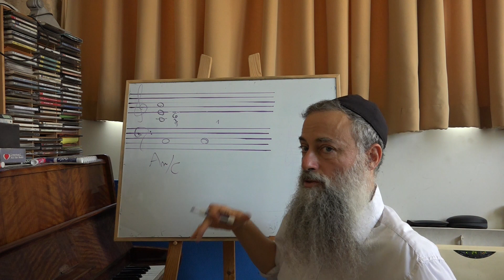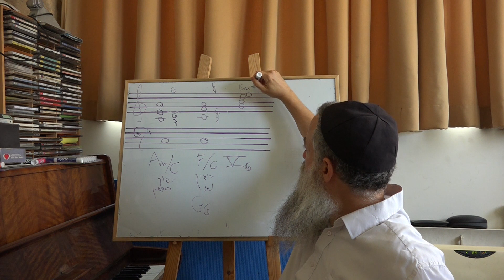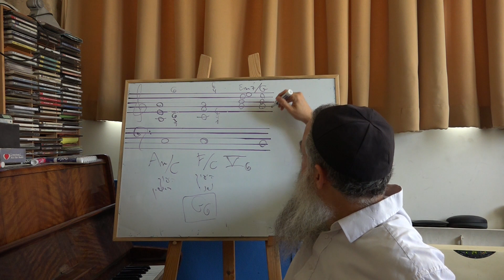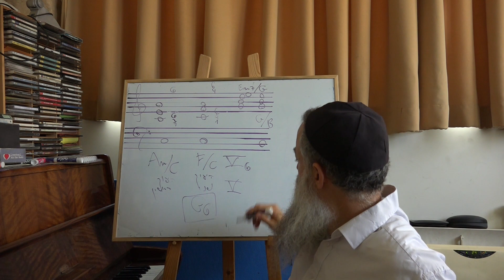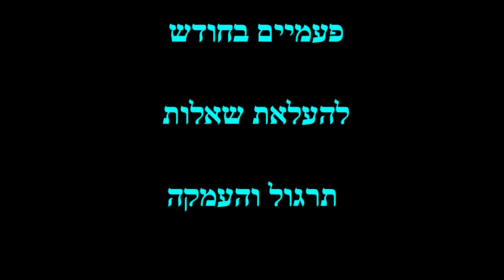מה זה בס ממוספר (ומה זה חשוב לנו היום)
כל מי שמתעניין במוסיקה עתיקה בטח נתקל במושג "בס ממוספר".
בפרט בהקשר למושג אחר - "באסו קונטינואו" - סוג של נרכב נלווה ומלווה שהיה נפוץ בתקופת הבארוק (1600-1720).

השאלה אם יש לכל זה השלכות גם עבור מי שלא עוסק במוסיקה קלאסית, ובטח לא במוסיקה קלאסית עתיקה.

אז התשובה שכן, בהחלט.
כי כל המינוחים המקובלים  בתיאוריה מוזיקלית, בפרט כל מה שנוגע להיפוכי אקורדים - שאוב מהשיטה הזו.

אז כדי לקבל מושג מה זה, ואיך זה משפיע עלינו, יצרתי את הסרטון הזה.

אולי אוציא בעתיד סרטון עבור המתעניינים באמת - איך בפועל לקרוא על המקלדת טקסט עם בס ממוספר - תלוי גם בכם.

לגבי הנושא של היפוכים ובעיות הקשורות לטעויות נפוצות בתחום, בנוסף ומעבר לבעיות שאני מדבר עליהן כאן, אפשר לצפות גם כאן:

לעוד תיאוריה מוזיקלית ונושאים נוספים הכרחיים להשכלה המוזיקלית שלכם אתם מוזמנים לבית הספר האינטרנטי להקשיב ולדעת.
המינוי מקנה לכם מלבד גישה לכל הקורסים גם מפגשי זום אתי פעמיים בחודש להעלאת שאלות, תרגול וההעמקה.

החודש (יולי 2021)מבצע 25% הנחה על תוכנית המינויים בשלושת מסלוליה למשך שנה.